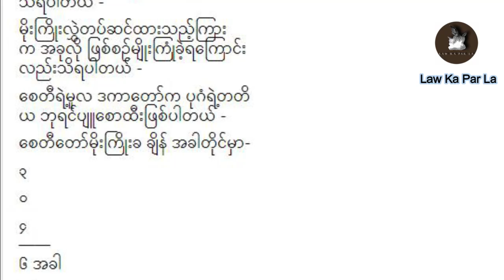ဗန်းမော်ဆရာတော်ကြီး စျာပန ပြုလုပ်အပြီး ထိုနေ့ညမှာပဲ ပုဂံက ဗူးဘုရားကြီး ထူးဆန်းစွာ မိုးကြိုးခခြင်း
မင်္ဂလာပါ ...
အခြားစိတ်ဝင်စားဖွယ်ကောင်းတဲ့ အကြောင်းအရာများအပြင်
ဘေးနာက အချက်ပေးခေါင်းလောင်းလေးကိုပါနှိပ်ထားပြီး
စောင့်ကြည့်အားပေးကြဖို့ကိုလည်း